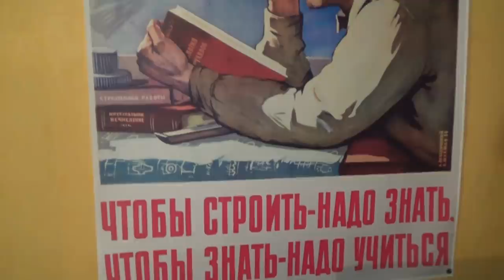Секреты моих гитар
Показываю свои любимые басы:
Fender Jazz Bass American Standard 2012
Washburn Taurus tb25 2005